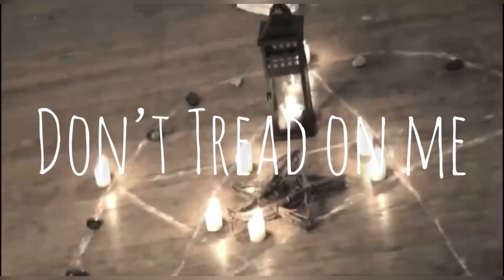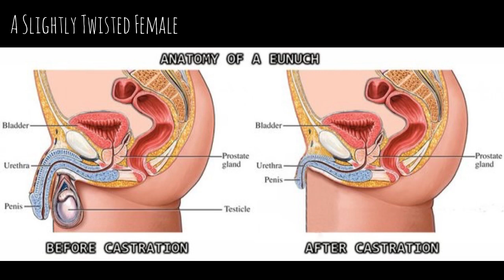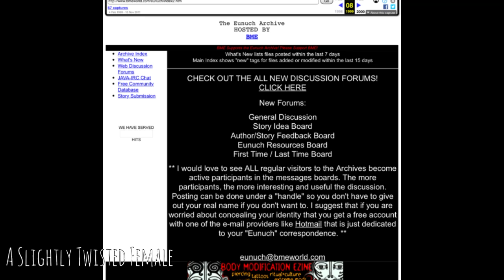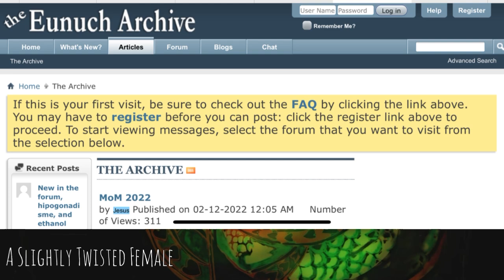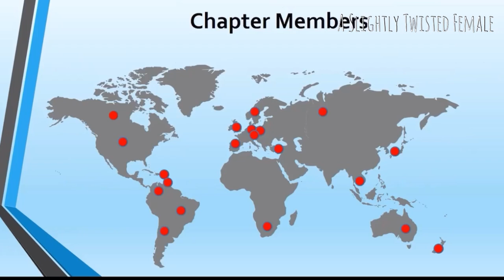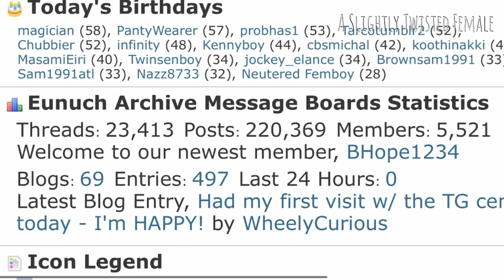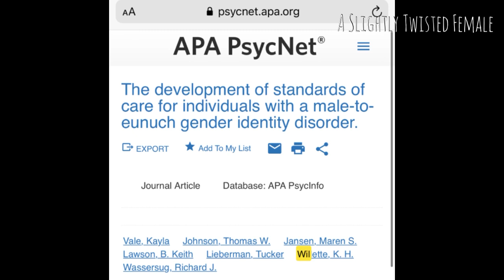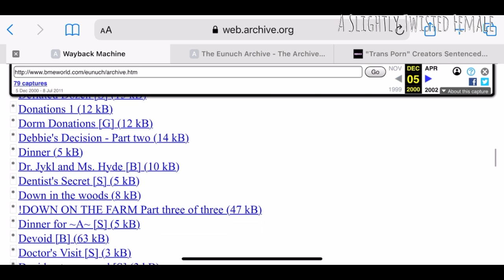Trans Medical Association Collaborates with Castration Fetish, Child Abuse Forum on New Guidelines🤯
An investigative piece by Genevieve Gluck for Reduxx uncovers a disturbing background into the newest guidelines set to be released this spring by the World Professional Association for Transgender Health (WPATH). From Reduxx: “the international medical association which sets guidelines for the medical ‘transitioning’ of children, has been collaborating with participants of a fetish forum that hosts and produces fictional child pornography and extreme sadomasochistic content.”

The Newest WPATH guidelines are informed by advice from castration fetish site administrators known as “the Eunuch Archives”. These are the medical recommendations that are passed to Gender clinics, pediatricians, and medical experts across the world when making care decisions on behalf of children and families dealing with gender confusion, and gender identity disorder (now known as “Gender Dysphoria”).

By Brittany Rouxx of
A Slightly Twisted Female